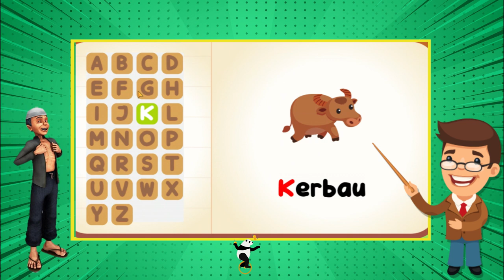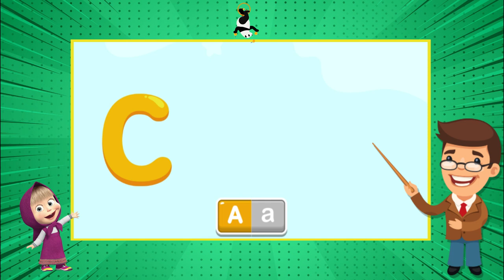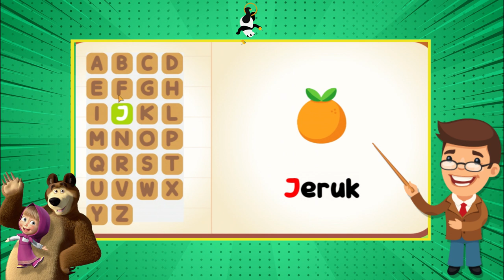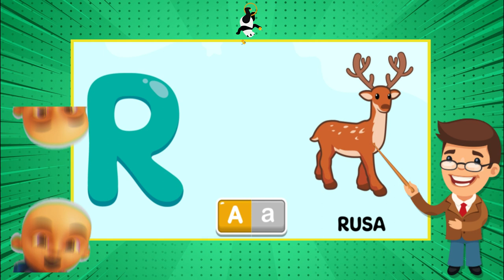Belajar Mengenal Huruf Alfabet ABC dan benda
Hai teman-teman, mari kita belajar mengenal huruf alfabet dari huruf a sampai z. semoga kalian menyukainya.

Terima Kasih